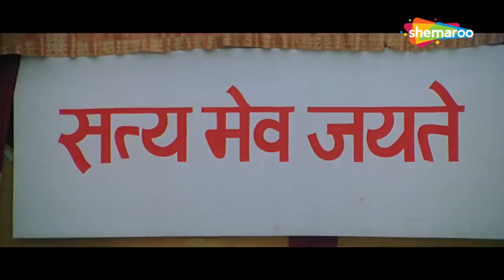तूने मेरी माँ पर हाथ उठाया | Amba (1990) (HD) | Anil Kapoor, Meenakshi Seshadri, Shabana Azmi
Prabha marries a debauched Rajendra, who, one day, molests his servant's daughter. His mother Amba testifies against him, getting him sentenced to death. Prabha decides to avenge her husband's death.

Movie Name - Amba (1990)
Star Cast - Anil Kapoor, Meenakshi Seshadri, Shabana Azmi